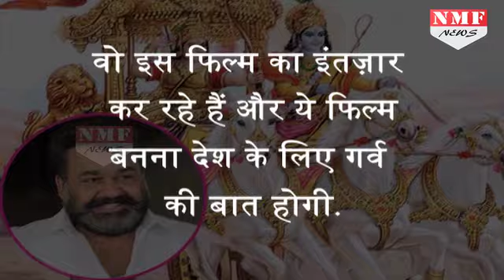इस Actor के साथ क्यों खड़े है Modi, जानिए पूरी कहानी...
PM Modi has offered his suppot for Mohanlal's The Mahabharata, which will be made on the budget of Rs 1000 crore. The film is based on MT Vasudevan Nair’s award-winning novel Randamoozham. And the film, which will be directed by Shrikumar Menon, was recently in trouble over its title.